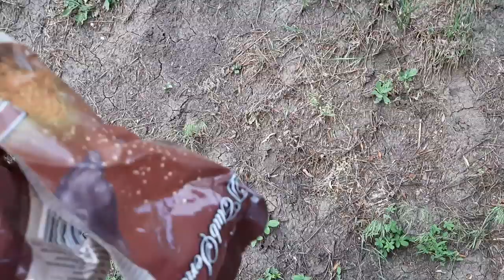Ловля белого амура / Рыбалка 01.06.2019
Амур, очень сильная и бойкая рыба. Как и на что его ловить, есть вся информация в видео, а если что-то не понятно, можно задать вопрос в комментариях.   Интернет-магазин kleva.com.ua подскажет Вам нюансы. Ловите с нами, и клев не заставит себя долго ждать.
- Kормушки с отводом для крупной фракции «Патап», 40 гр.

- Самые свежие новости о клеве и рыбалке в Одессе и области, добавляйтесь, общайтесь!